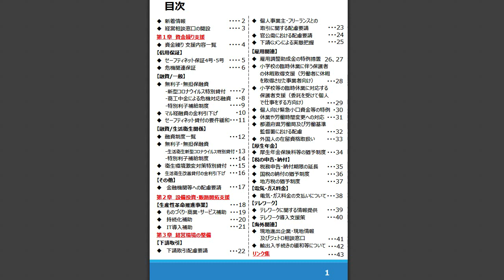立憲民主党・石垣のりこに「お前が言うな」と批判殺到